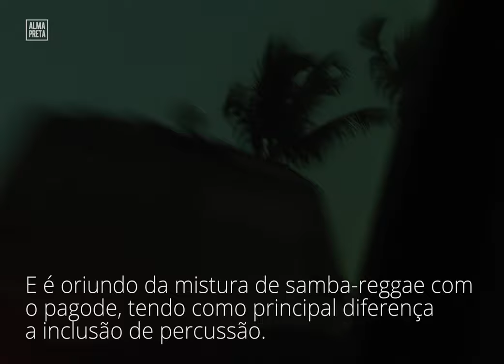Conheça Dai, a artista que quer mais espaço para mulheres no pagode baiano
Daiane Leone, conhecida como Dai, é uma cantora, compositora e dançarina baiana da cena do pagodão.

O gênero tornou-se um fenômeno na Bahia e Dai quer garantir que as mulheres terão espaço e reconhecimento na cena artística do pagode baiano.

"Salvador é uma cidade que inspira arte e cor o tempo todo", afirma a artista de rua Ananda Santana